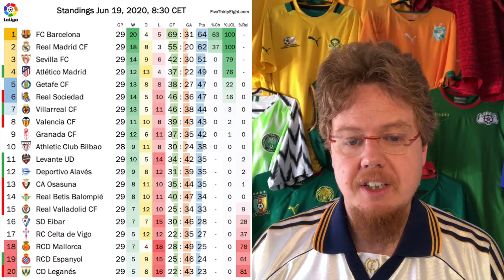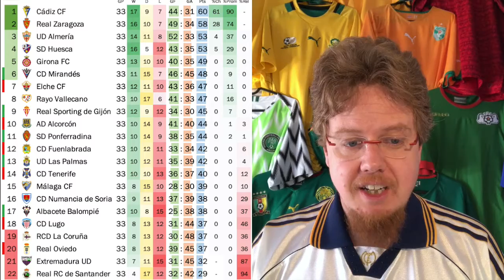Convincing Real Still on the Heels of an Unconvincing Barcelona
The big boys both get wins, but Madrid looks a lot better doing so than Barca. Benzema in particular was undeniable. Also, Atletico goes on a rare scoring spree to put them into position for a Champions League berth. In Portugal, though, both leaders are unconvincing and change their position on top of the table on an almost weekly basis.